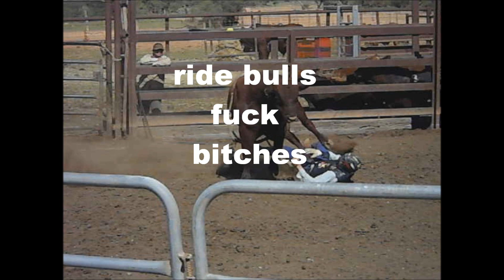bucking bull stomps on balls ! bull riding accident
few rides few injuries few stitches no bitches